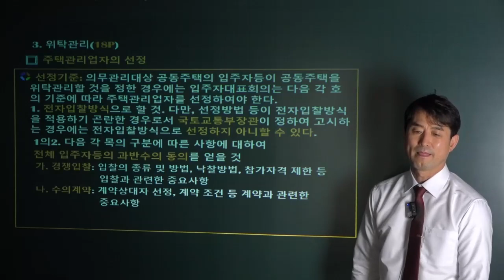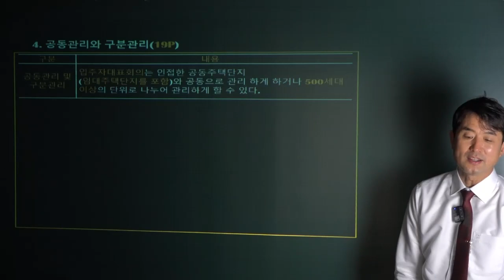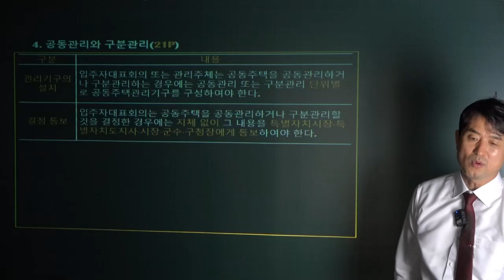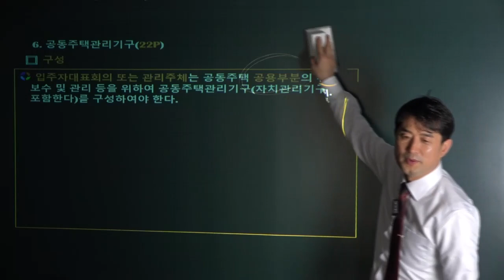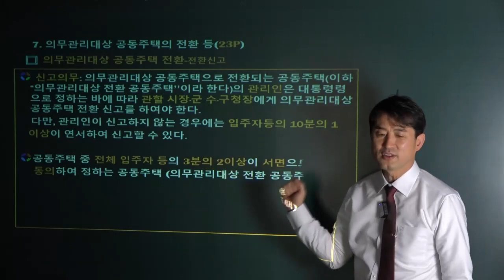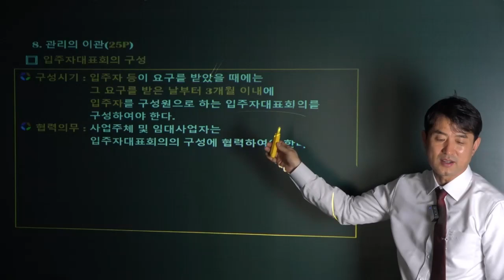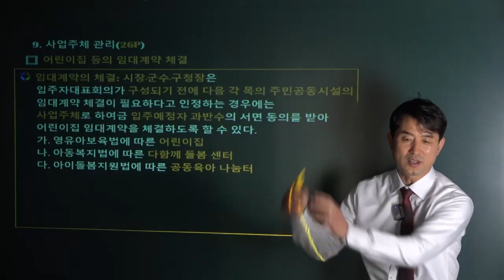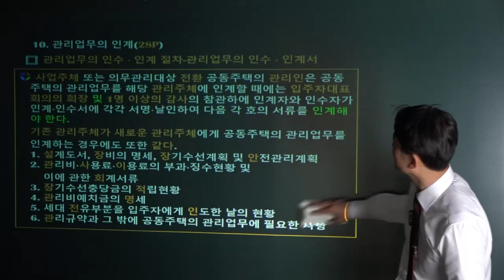2023년 관리실무 개정 강의 3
2023주택관리사 관리실무 개정사항